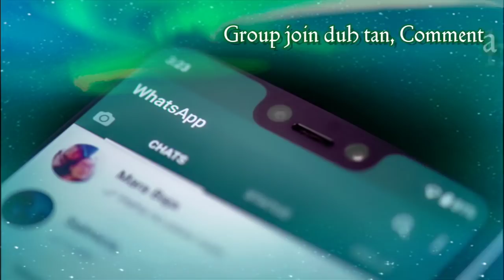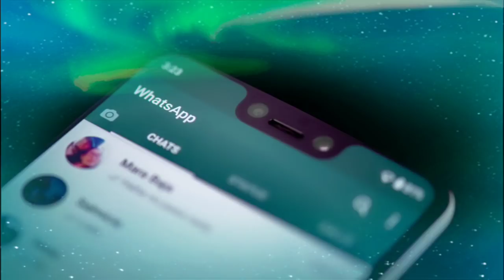Pc Hras WhatsApp group chungchang